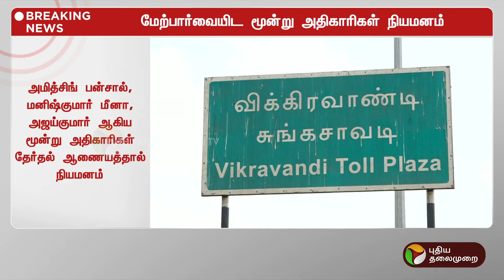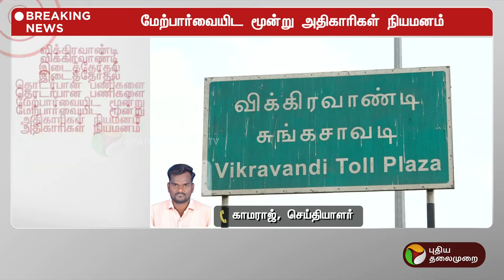BREAKING | விக்கிரவாண்டி இடைத்தேர்தல் - அதிகாரிகள் நியமனம் | Vikravandi | By-Election | PTT